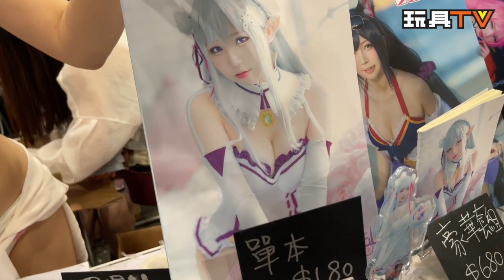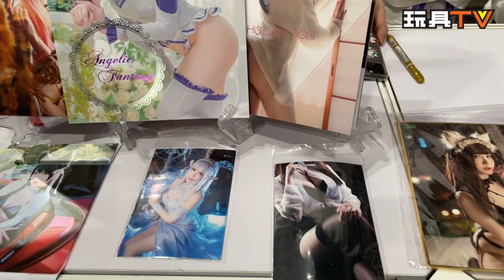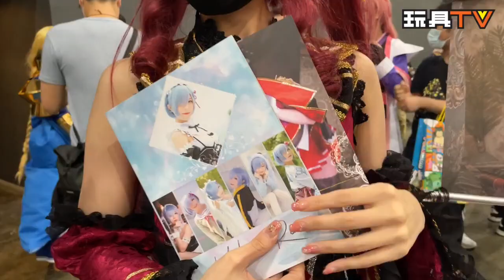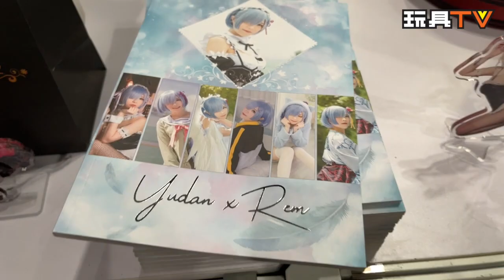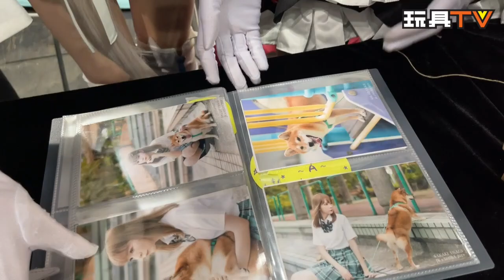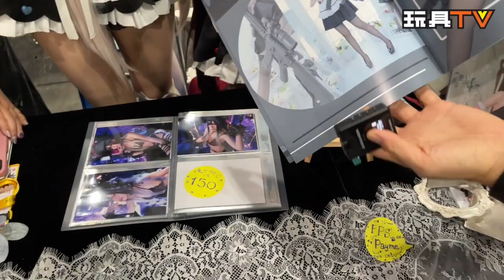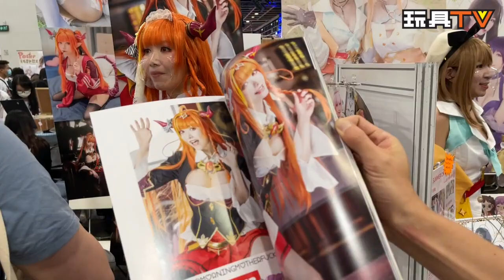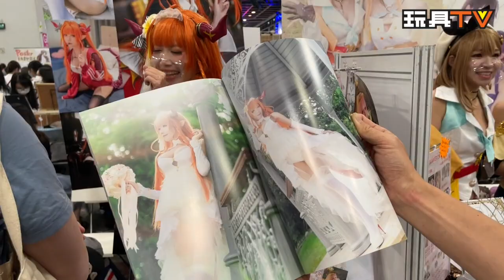ACGHK 香港動漫電玩節 2021 同人區 實況（下）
Production: TOYSTV Production Team
Program host/Guest: David, Rick, Toyswaker-Dick.Po
Produced by:Bryan Lo, Toyswalker-Dick.Po